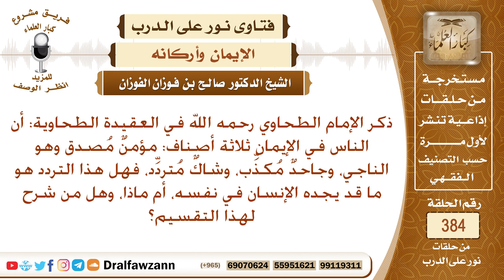نرجو توضيح ما ذكره الطحاوي أن الناس في الإيمان ثلاثة أصناف: مؤمن مصدق، وجاحد مكذب، وشاك متردد؟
نص السؤال: ذكر الإمام الطحاوي رحمه الله في العقيدة الطحاوية: أن الناس في الإيمان ثلاثة أصناف: مؤمنٌ مُصدق وهو الناجي، وجاحدٌ مُكذِّب، وشاكٌ مُتردِّد، فهل هذا التردد هو ما قد يجده الإنسان في نفسه، أم ماذا، وهل من شرح لهذا التقسيم؟
السيرة الذاتية :
للاشتراك في قناة الشيخ صالح الفوزان

رئيس الفريق
لمشروع كبار العلماء